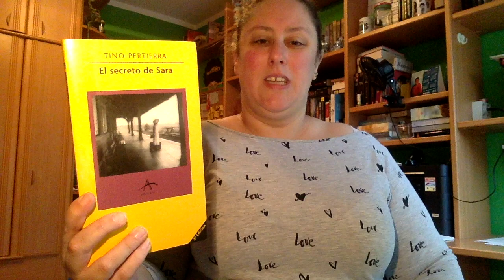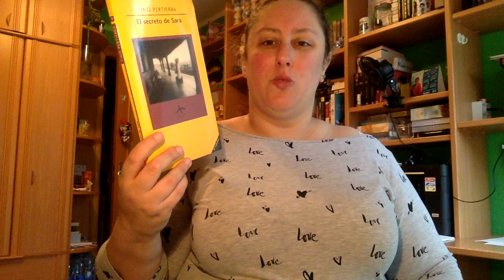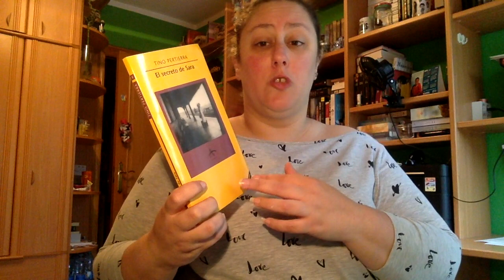Review El secreto de Sara de Tino Pertierra